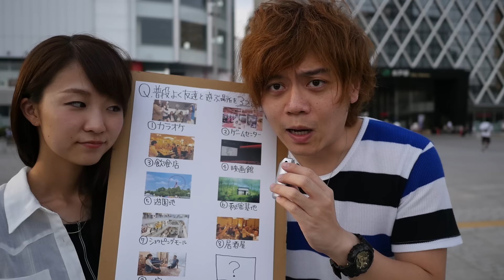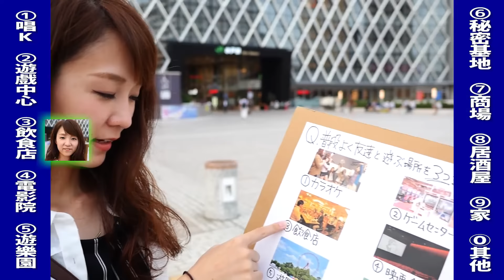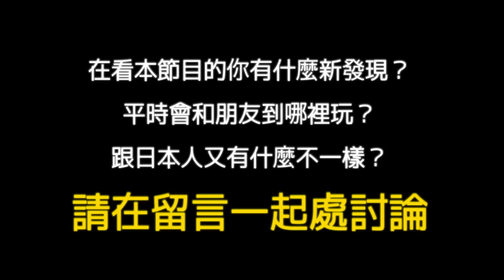【日本街訪】日本人平時跟朋友會去哪裏玩？／友達とどこで遊びますか？【教えて、にほん！】#15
中/日文字幕 請打開CC字幕功能

看完影片你有什麼感想呢？日本人常去玩的地方是否和你一樣？請在留言處一起討論唷～♥

※訂正小錯誤：
①第三個大學生的選項 是 “商場” 不是 “遊戲中心”
②今天的一句日文 曾→趁
③今天的一句日文 思いっきり 是讀 "おもいっき" 是不是 "おそいっきり"

◆剛出爐的Otabe日式甜點、直接送到您的國家。

■□■□■□■RyuuuTV□■□■□■□■□■□■□
　( - з -) ‹ 每天晚上睡看一遍!!

今天的一句話就是忘了寫今天的一句話然後被問了哈哈